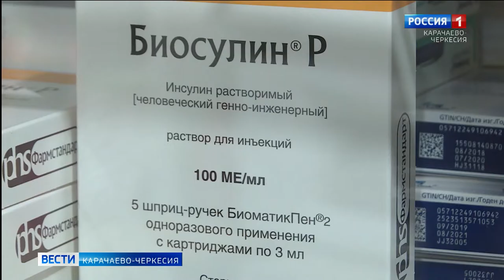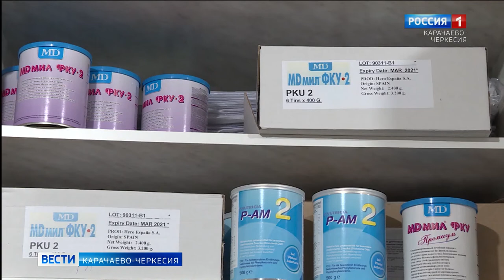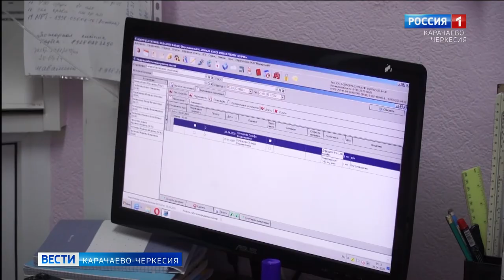Постановлением Правительства РФ установлены правила продажи лекарств дистанционным способом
Также расширен перечень лицензионных требований при осуществлении медицинской деятельности, производстве лекарственных средств и торговле лекарственными препаратами